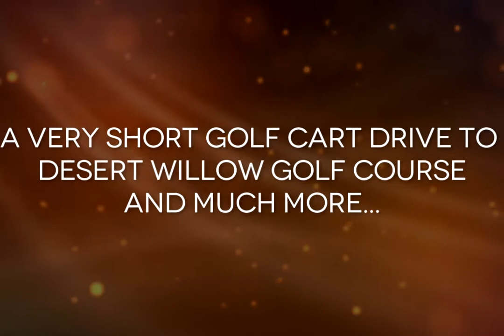Palm Springs Home for Sale - Desert Mirage, Palm Desert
Home for sale in palm desert, homes for sale in palm springs, palm springs real estate, palm springs realtor, Windermere homes for sale, palm springs open house.